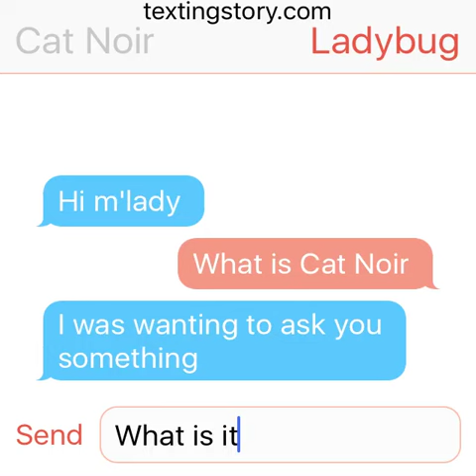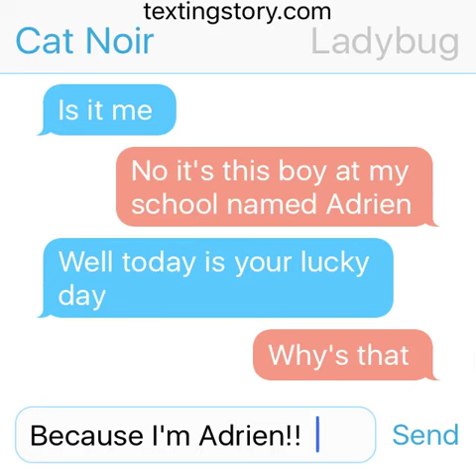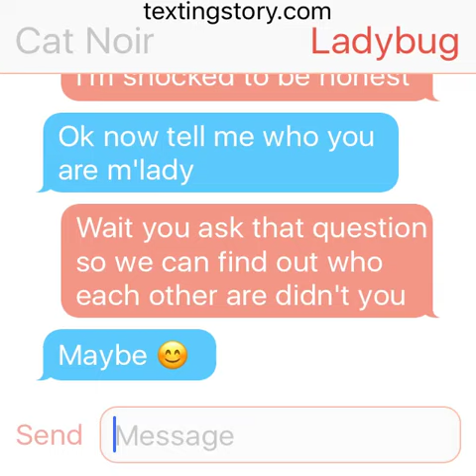Ladybug and Cat Noir texting part 1